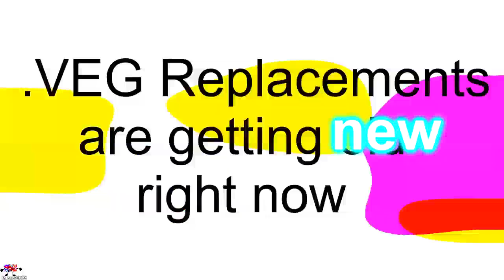effexxxxxxxx by nooo bloo are not used here